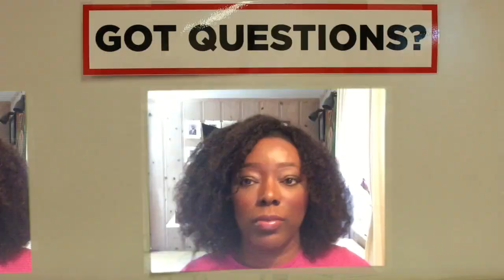Everybody's Got Questions (Yup)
The world is fascinating. You've just got to ask the right questions. For this parody of "Choices" by E-40, Tom got cameos from 76 scientists, engineers, educators, and YouTubers to show the power of scientific curiosity.

Watch the video with captions on (click CC in the lower right) to see who is who, or click here for the full list of cameos

Full lyrics listed and explained here (including the incorporation of the NGSS science and engineering practices)

Video Production - Elliott Bastien Morin
Lyrics & Vocals - Tom McFadden
Beat & Audio Production - Chase Moore
Special thanks to the San Francisco Public Library for letting us shoot in such a beautiful space for question exploration!